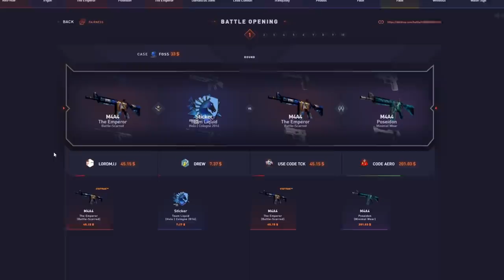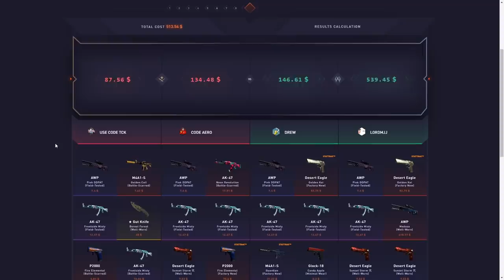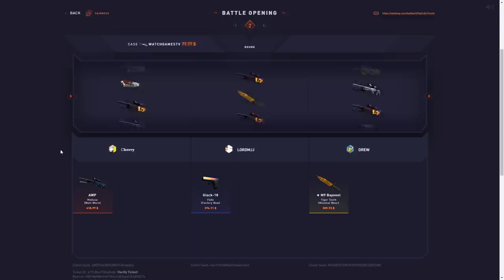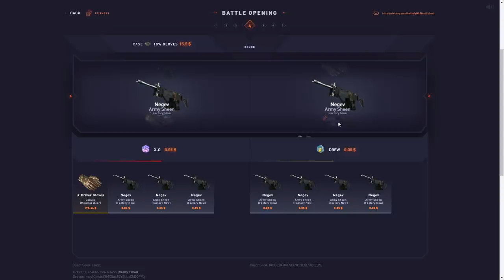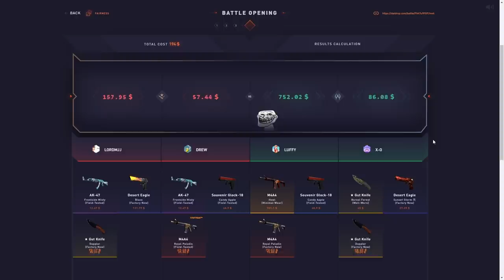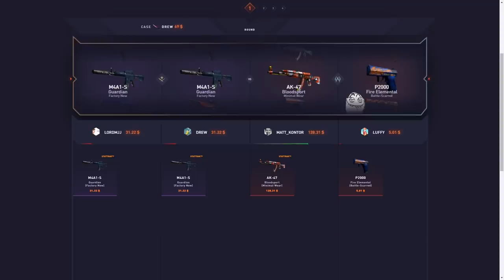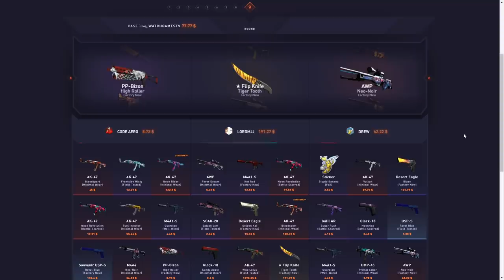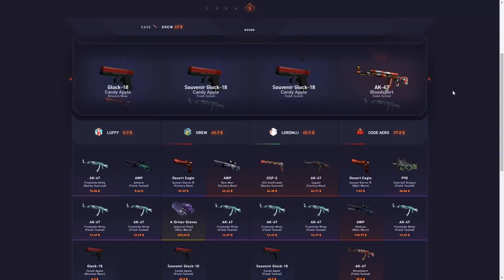The craziest datdrop video youll see..